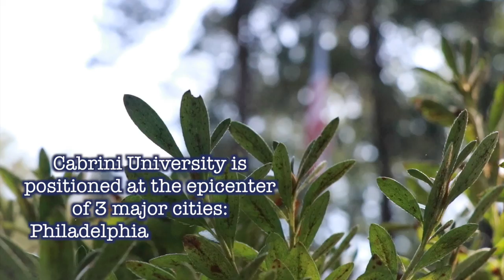Where are you from?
Produced by Sierra Dotson